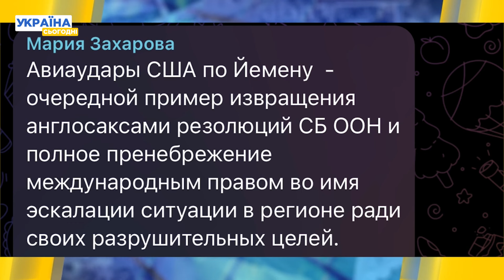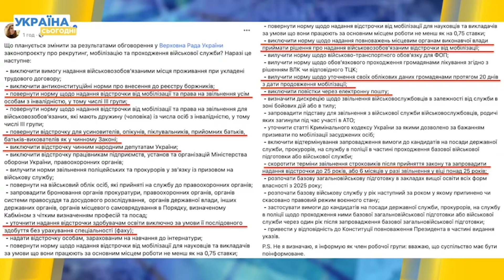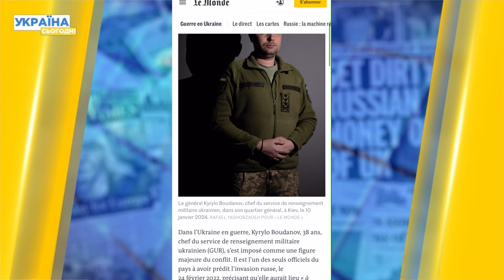Удар по єменських хуситах переросте у війну? Нардепів мобілізують! — Головне за п'ятницю 12.01.2024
Удар по Ємену.Чому США і Британія атакували єменських хуситів і чи переросте це у війну? Буданов розповів, чому неможливо здійснити наступ. Нардепів мобілізують? Що планують змінити у законопроєкті про мобілізацію? Укриття не виходячи з дому: киянин створив «Капсулу життя» за 70 000 грн. Про найважливіші події за день – у відео!